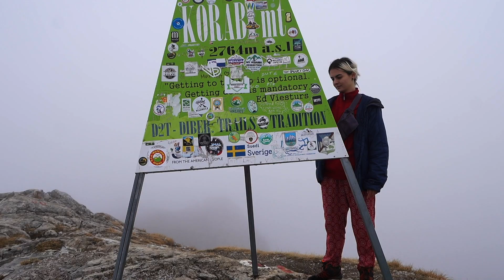Mali i Korabit!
Kjo ishte një ecje sfiduese. Koha nuk ishte në favorin tonë, mjegull dhe pak shi përgjatë shtegut. Pjesa më e veshtirë është kur arrin në rrafshin e Korabit dhe kur shkon në maje, është e pjerrët dhe duhet pasur kujdes. Në disa pika kur është mjegull shikoni mirë ku e hidhni këmbën, kështu që kërkohet pervojë në ngjitje...

Ps: nëse jeni te gatshèm për të, ju lutemi bëjeni.
Eshte plot me peizazhe dramatike dhe ofron pamje magjepsëse. 🤩